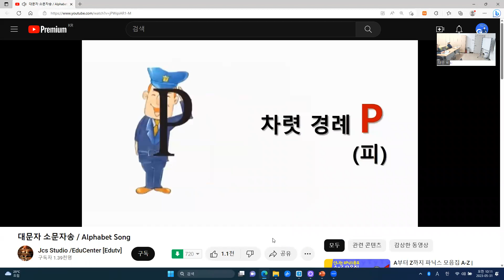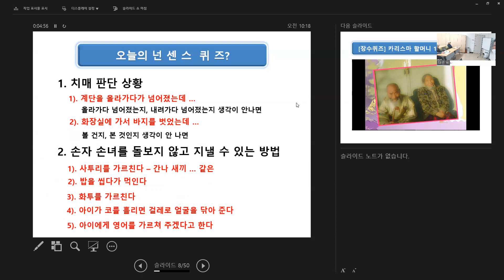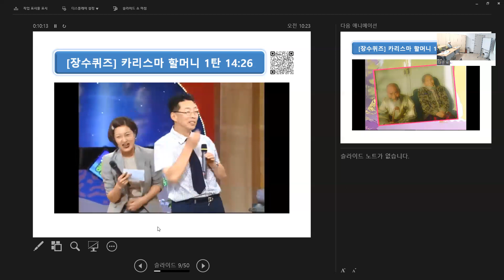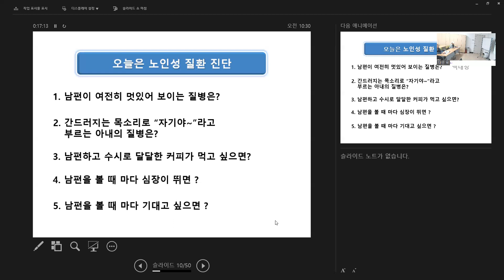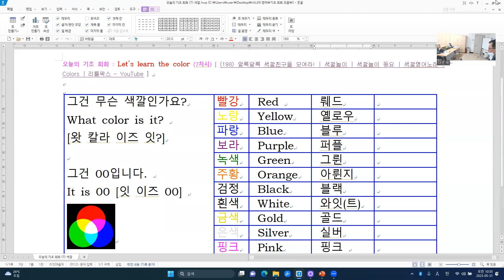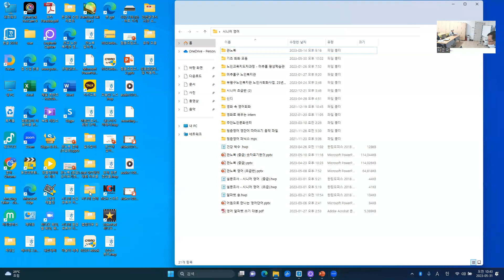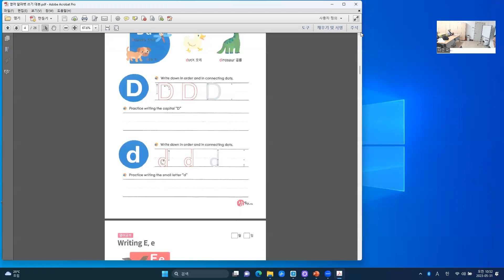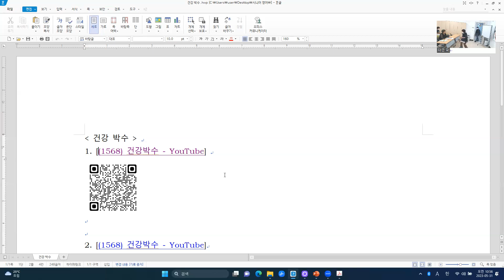[23년 전반기] 관교노인복지관 시니어 영어 초급 - 23차시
알파벳송 따라부르기
철자 N 대소문자 익히기
넌쎈스 퀴즈
팝송 : 나자리노 주제곡